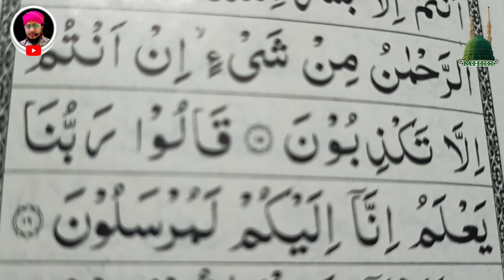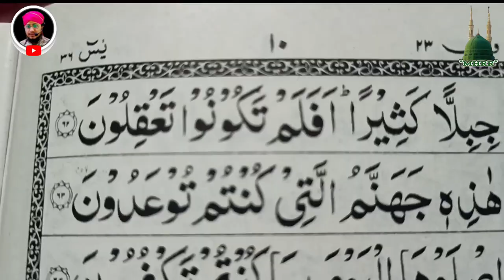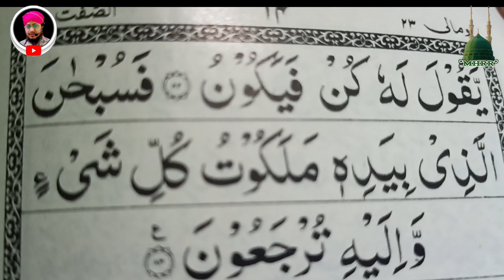Surah Yaseen Full With Arabic | beautiful recitation يا سين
Surah Yaseen Full With Arabic Read Online Video
Surah_Yaseen

Assalamu Walaikum Wo Rahematula He Barkatahu Everyone ❤️🤲

Dosto,

Aaj Ki Video Me Ham Ap Ke Liye Surah Yaseen Full With Arabic Me Le Kar Aaye Hai...
Quran Sharif Beautiful Recitation يا سين

Related Tags..

Thankss..Watching..for..Video..

Follow on me official facebook Like :》